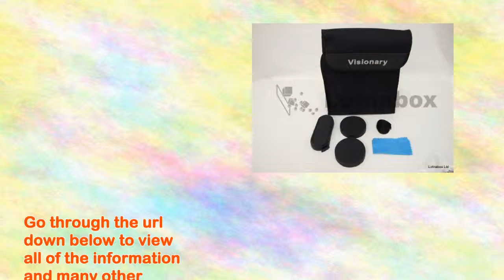Bc3 Series 12x 60 Binocular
Very high quality optics at a great price
Traditional styled binoculars
Featuring Bak4 prisms, fully coated lenses, Long eye relief, rubber armour body.
Includes fold down rubber eyecups, case, caps, strap